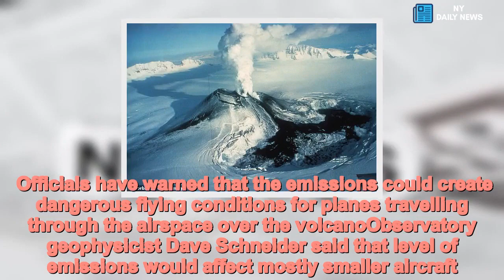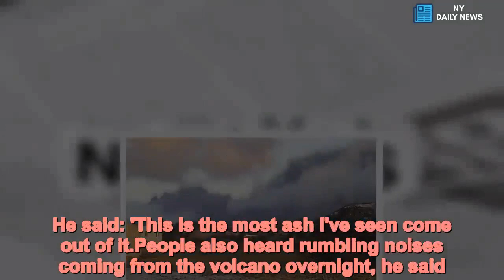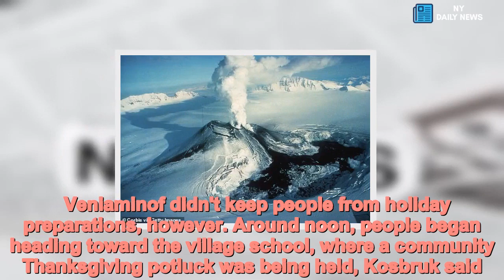Huge black ash cloud in Alaska prompts aviation warning - Daily News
Huge,black,ash,cloud,Alaska,prompts,aviation,warning An Alaskan volcano which fired a dark cloud of ash into the air, visible to a small native community, has prompted an aviation warning. Mount Veniaminof produced a sooty cloud of ash which was spotted by inhabitants of the Aleut village of Perryville yesterday nearly 25 miles away. Officials have warned that the emissions could create dangerous flying conditions for planes travelling through the airspace over the volcanoObservatory geophysicist Dave Schneider said that level of emissions would affect mostly smaller aircraft.   If the ash were to rise about 6,100 meters it would pose as a dangerous threat to jet airplanes as well.    Share this article   Share   The residents of the 101 strong community have been unaffected by the plume as the wind has pushed it away from them.Victoria Tague, who has lived with the group her whole life, described it as being a 'big, black, ugly cloud.'           Alaska Volcano Observatory scientists said the ash rose only rose 4,572 meters overnight and therefore isn't currently a threat to larger aircraft.  The volcano, which is 480 miles southwest of Anchorage on the Alaskan peninsula has only become active again since early September.Perryville had been dusted by drifting ash around a month ago and when residents noticed Wednesday's ash cloud it caused 'alarm' in the community, said the president of the community's tribal government Gerald Kosbruk.He said: 'This is the most ash I've seen come out of it.People also heard rumbling noises coming from the volcano overnight, he said.Kosbruk warned others via radio that locals should wear masks and stock up on water in case the wind shifted direction.  Veniaminof didn't keep people from holiday preparations, however. Around noon, people began heading toward the village school, where a community Thanksgiving potluck was being held, Kosbruk said.The volcano erupted for several months in 2013. Other recent eruptions occurred in 2005 and between 1993 and 1995.Perryville residents are used to living near a volcano. The village itself was founded in 1912 as a refuge for Alutiiq people displaced by the eruption of another volcano.